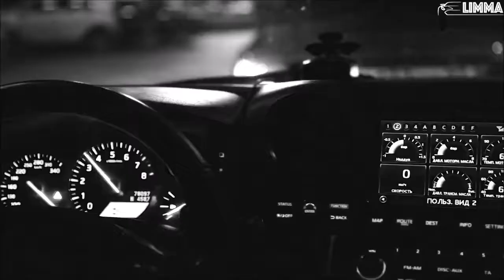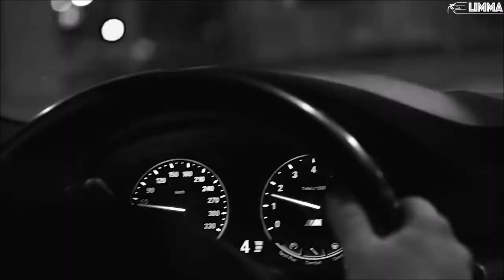CAR MUSIC | LIMMA - Gangster music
MUSICVIDEO | MUSIC VIDEO
CAR MUSIC MIX | LIMMA - Gangster music